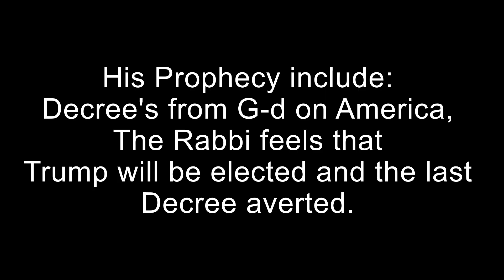Trump will save America! Foretold by Rabbi Mendel Kessin: amazing! and more?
- Trump will save Americal! Foretold by Rabbi Mendel Kessin: amazing! and more?